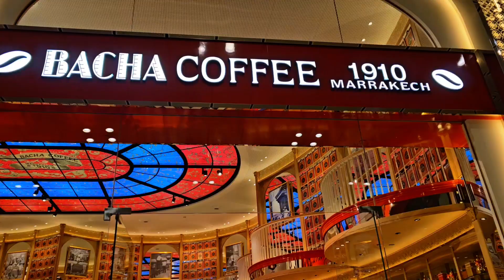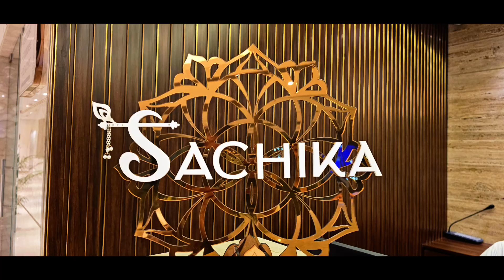V-Vlogs welcome to guwahati dec 2023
a lovely trip with bestie